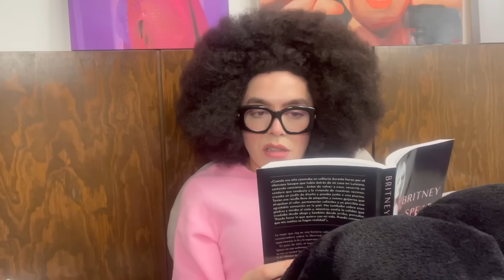CHANTAJEANDO A MI HERMANA | fontesjo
En este capítulo La Chamakita encuentra haciendo cosas malas a La Chamaka y usa eso a su favor, descubre que es...